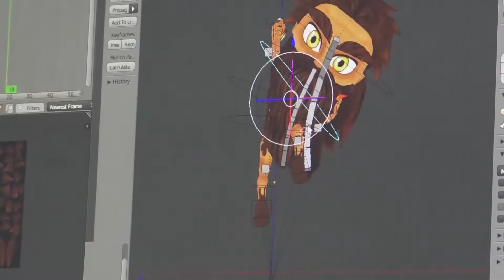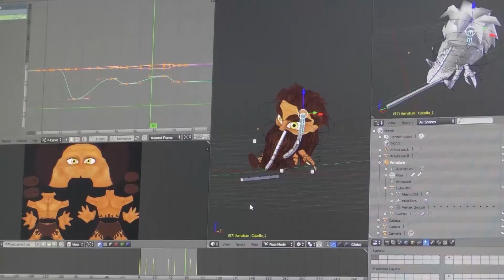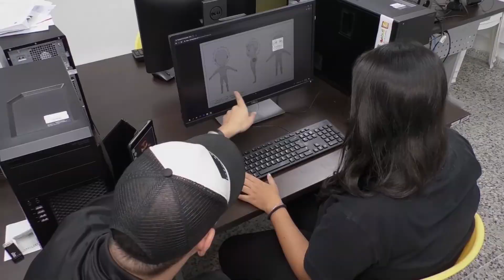SENA TV - Dinomotion, Brasil 2018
El talento y la creatividad de los egresados SENA participan en el encuentro de mercados culturales del sur MixSur 2018, que se cumple en Brasil. Allí representa a Colombia Dinomotion Studios con un producto único.

(Nota 4 de  SENA TV 41)